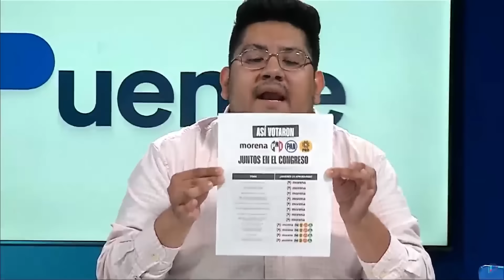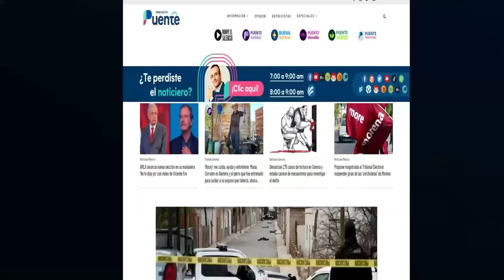Intenso debate por el choque entre Beltrones y Lilly Téllez por el conflicto México-Ecuador